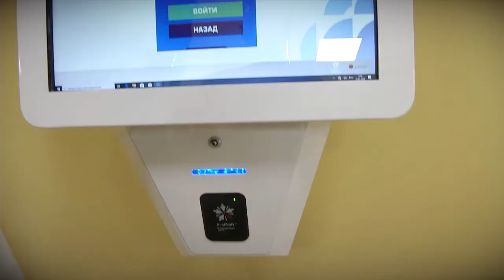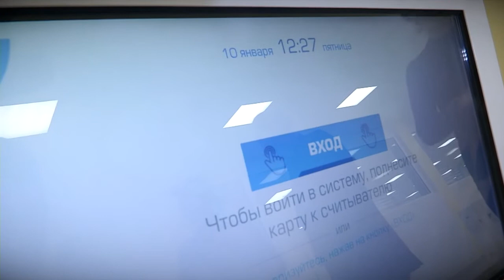Ольга Васильева с рабочим визитом посетила Тверь